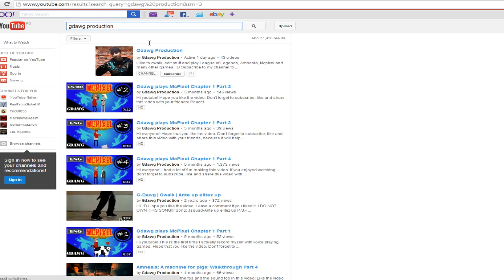Necro PRO-GAMER 3v3 Ranked Team Episode 1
Necro pro gamer 3v3 series are right here! This is episode 1 for our 3v3 ranked team.
I won the tournament for march! Thank you all so far for the support! :D